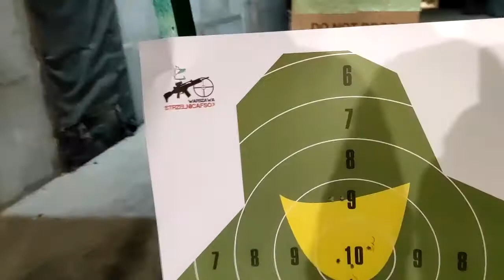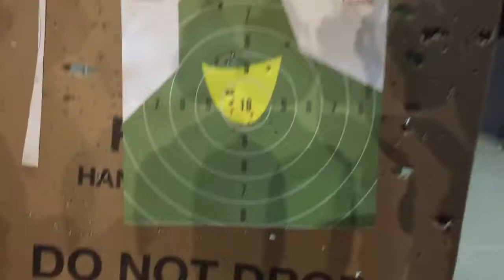Strzelnica FSO- Warszawa. Niedzielne Strzelanie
Strzelnica FSO Warszawa polecam